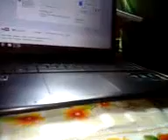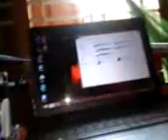buy and sale banana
subscription